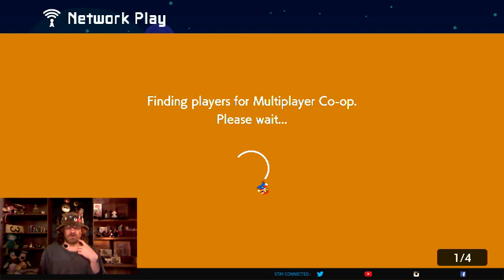#03 Just the normal wackyness of co op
Helping Toadette get the ax